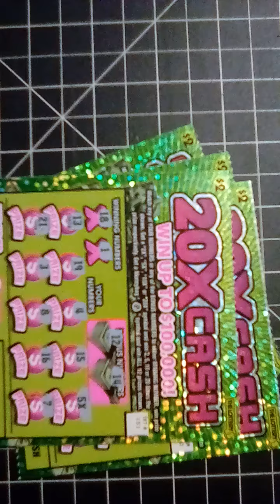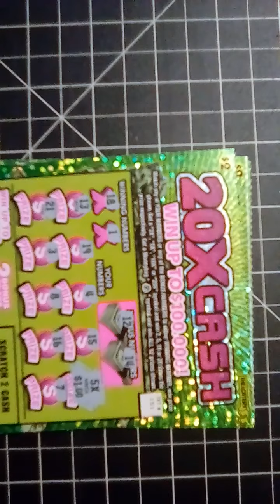COFFEE DONUTS AND A MULTI....OH MY!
I went out to DDs to get us some dessert and got some $2 20XCASH tickets and got a 5X!
Have a wonderful Friday night, gang!